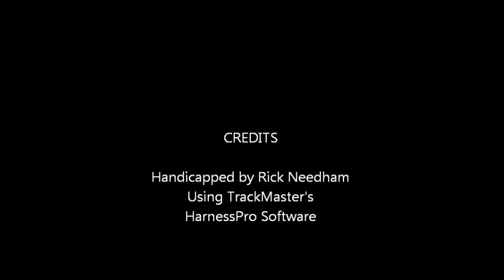Race #4 - Yonkers - 6/20/2016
Race #4 - Yonkers Raceway - Monday, June 20, 2016 + bonus longshots